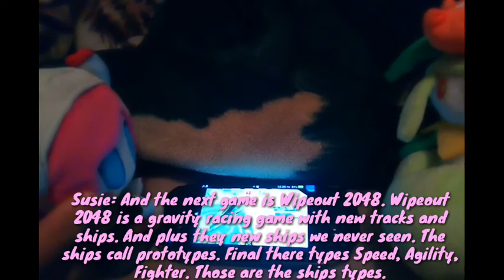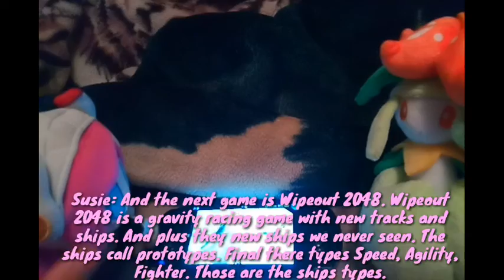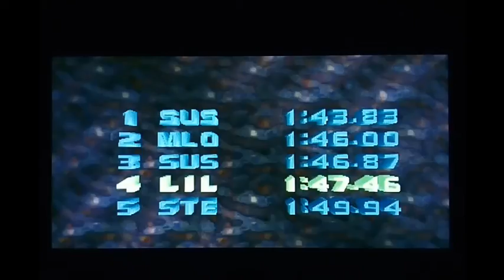Lilligant First time playing on Hydro Thunder